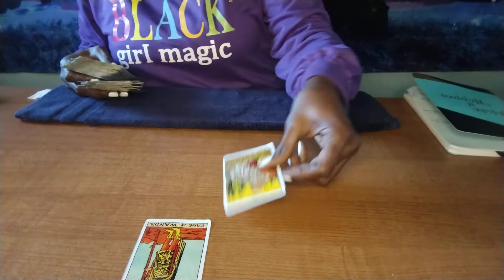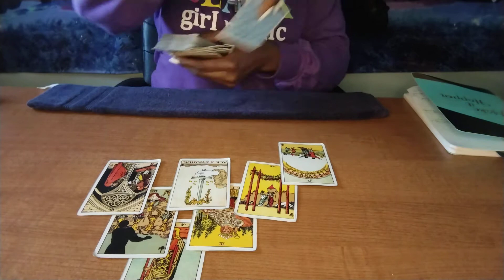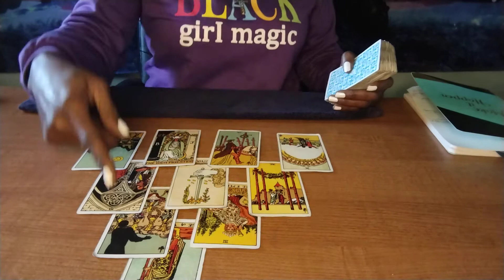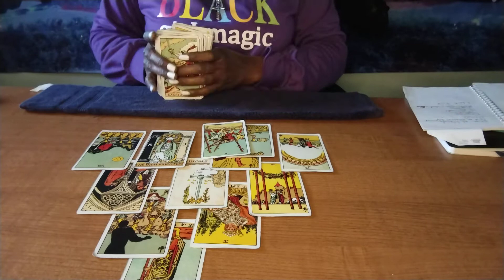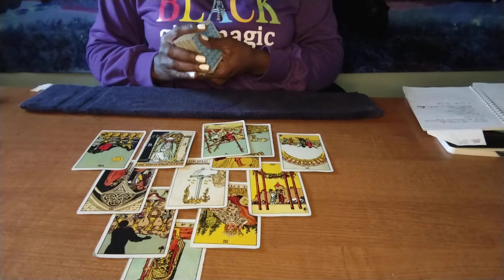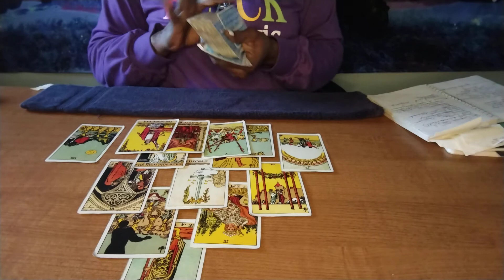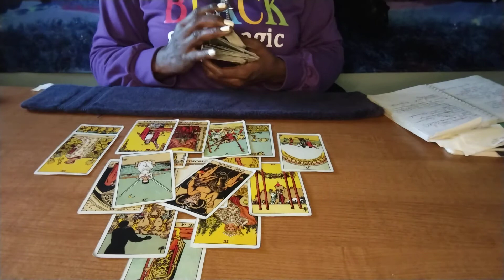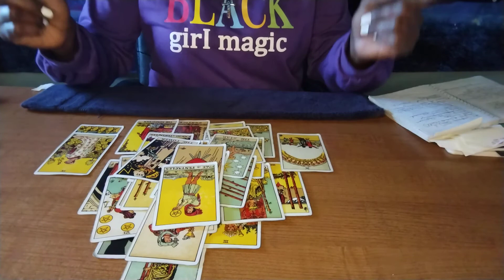Libra ♎ Weekend - IN DUE TIME